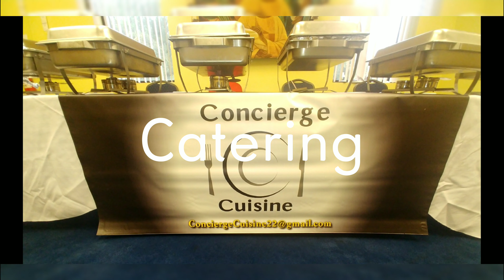Catering...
Concierge Cuisine offers Catering